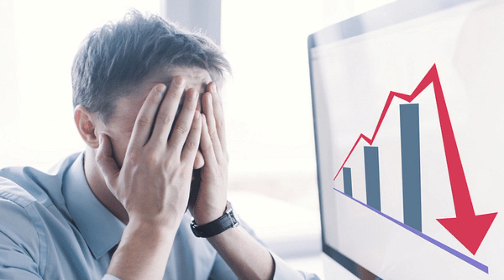सपने में गिरगिट देखना । गिरगिट का सपना देखना । सपने में गिरगिट का आना